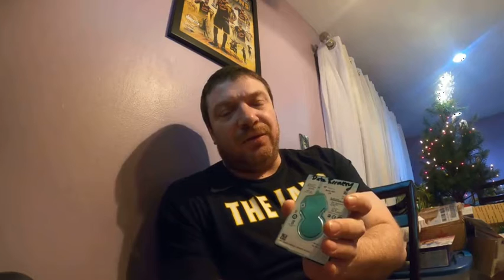Data Recovery Vlog, Seagate Rosewood Family Drive